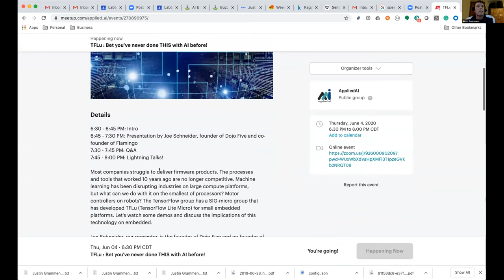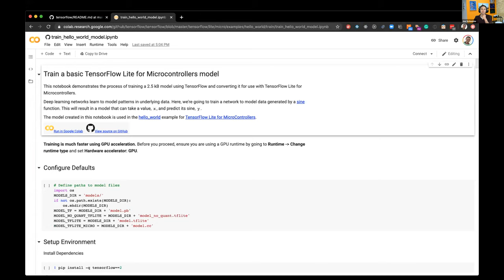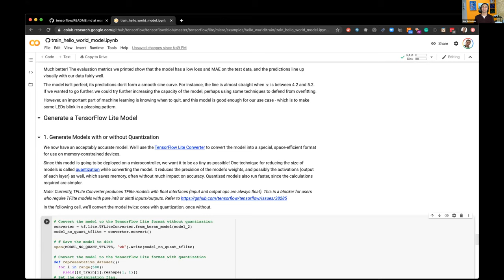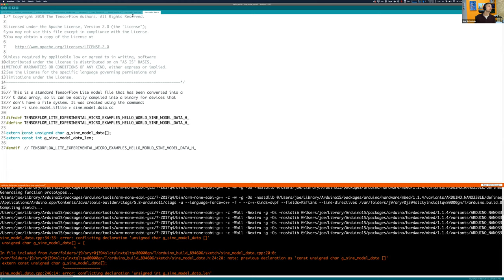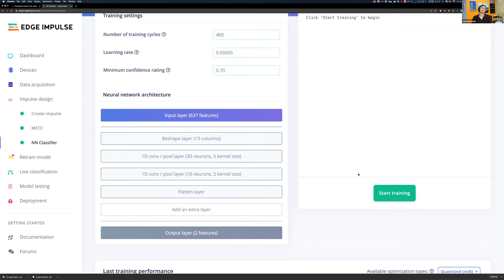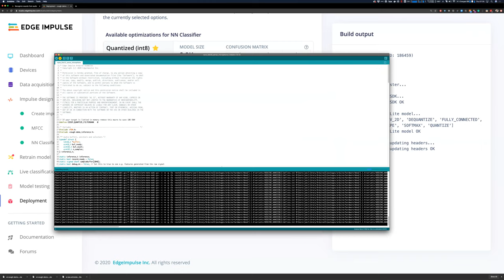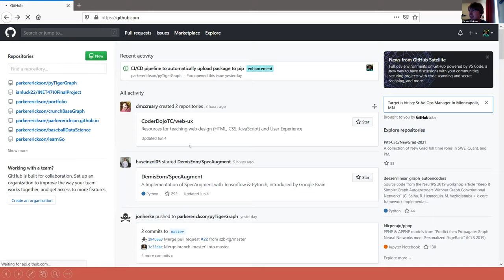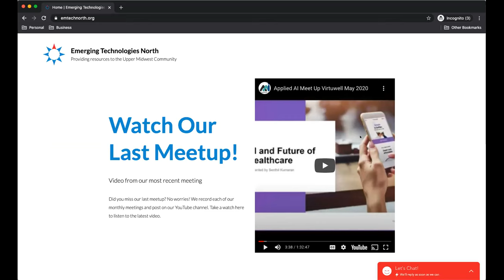TFLu : Bet you've never done THIS with AI before!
Most companies struggle to deliver firmware products. The processes
and tools that worked 10 years ago are no longer competitive. Machine
learning has been disrupting industries on large compute platforms,
but what can we do with it on the smallest of processors? Motor
controllers on robots? The TensorFlow group has a SIG-micro group that
has developed TFLu (TensorFlow Lite Micro) for small embedded
platforms. Let's watch some demos and discuss the implications of this
technology on embedded.

Joe Schneider, our presenter, is the founder of Dojo Five and co-founder of Flamingo. He's also a Senior Software Engineer for Invenshure. He builds awesome electronics. Is a maker. And believes in kick-ass products and joyful workplaces.

Lightning Talk!

Title: Predicting The Next Pitch With Machine Learning

The 2019–2020 MLB off-season was dominated by the revelation that the Houston Astros stole opposing pitcher’s signs during their 2017 World Series-winning season. This was accomplished by looking at a live camera feed from center field in an area just off the dugout and communicating the next pitch to the batter by banging on a trash can. This got me thinking, “Could machine learning predict what pitch was coming next? Do you even need to be stealing signs, or just a computer?

Parker Erickson is currently a student at the University of Minnesota pursuing a B.S. in Computer Science. Interested in machine learning, artificial intelligence, and graph databases. As an Eagle Scout, I've had experience working with and leading teams.